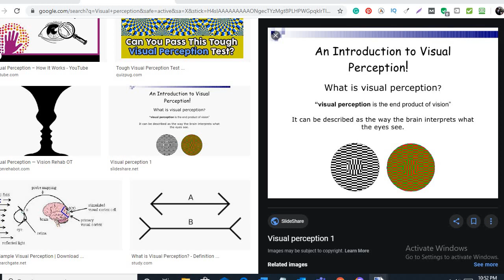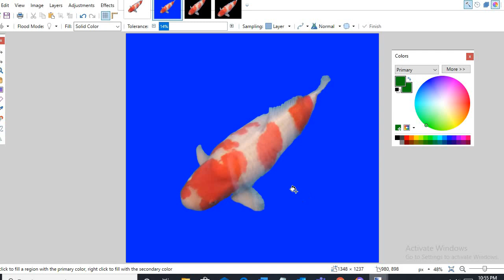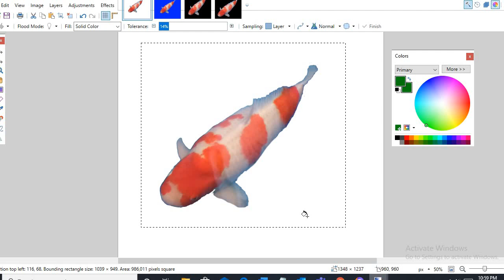do koi fish change color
Hey guys, Today, I will answer one of my subscriber questions if koi fish color lightens in white background.
If you want to learn more about different types of koi fish

These ornamental fish come in a variety of colors, from white to lavender. While koi cannot completely change colors, their colors can fade over time due to genetics and improper care. Properly caring for koi with a well-set-up pond and healthy diet will ensure that their color will flourish and stay vibrant for years

As koi grow they'll change color and pattern, and some may go from patchy all over to totally one tone (often white) after a few years. This is normal and not something you can control, although you can sometimes make better predictions by looking at the fishes bloodlines before purchas